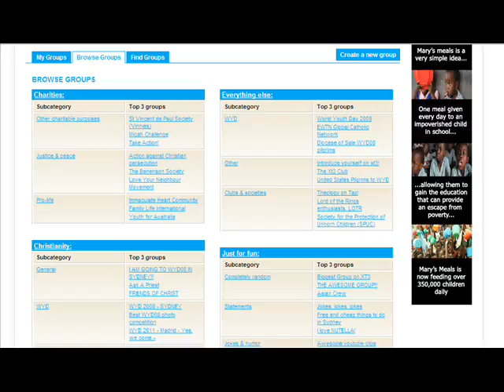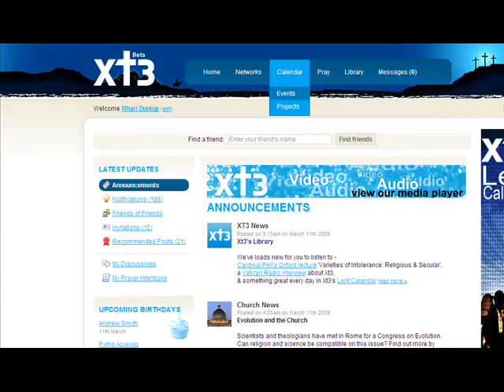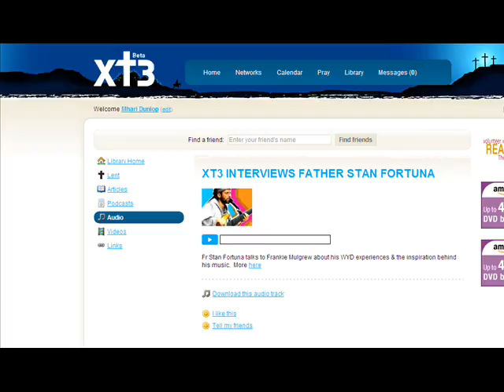Xt3 Intro Vid